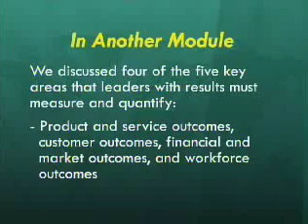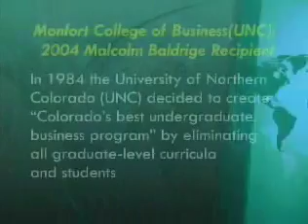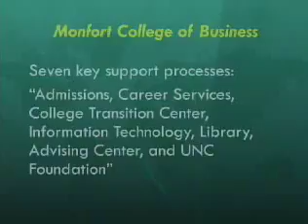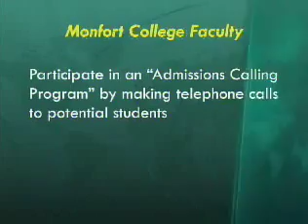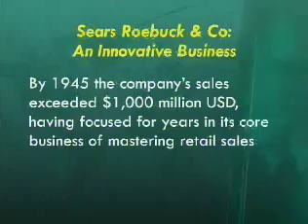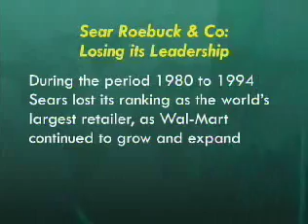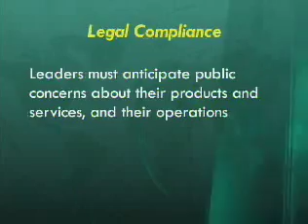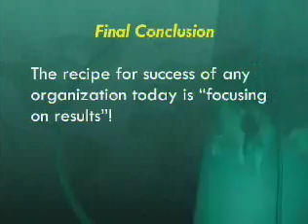Liderazgo con Resultados: La Clave para una Cultura de Excelencia (Parte 4)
Módulo 2

Liderazgo con Resultados: La Clave para una Cultura de Excelencia

Presentador: Thomas Hinton

La teoría y práctica de liderazgo están bien desarrolladas y documentadas. En todo el mundo se ofrecen programas de capacitación y desarrollo profesional en este importante tema vía escuelas, universidades, consultores y empleadores para enseñar los conocimientos y formar las destrezas que se necesitan para el éxito en la educación, empresa, gobierno y sociedad civil. La mayoría de ellos enfatizan las dimensiones humanas y emocionales relacionadas con l tema.

La Nueva Economía Global es un ambiente altamente volátil y competitivo en el que el liderazgo se ha convertido en una importante competencia, pero solo si se traduce en acciones y resultados. Por esta razón, el carisma, la honestidad, el espíritu de equipo y otras cualidades humanas tienen valor práctico solo en la medida en que puedan ser combinados con conocimiento innovador y tecnología para lograr desempeño y producir valor. Esto requiere un ambiente o cultura de mejora continua y logro que tienda hacia la excelencia.

Esta valiosa videoconferencia presentará un repaso de las estrategias y tácticas de liderazgo que se requieren ahora para crear una cultura de Excelencia en las organizaciones. El distinguido expositor invitado presentará sus perspectivas sobre el rol que deben jugar los lideres ahora como resultado de la cada vez más intensa carrera hacia niveles mas altos de desempeño y resultados que la globalización nos ha impuesto en este nuevo Siglo en todos los sectores productivos alrededor del mundo., La excelencia es ya lo columna vertebral de una nueva economía de libre que abarca la actividad de por lo menos el 95 por ciento de la población  mundial. Todos debemos ya saber manejar sus principios, compromisos y resultados.